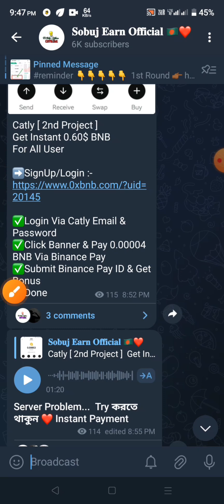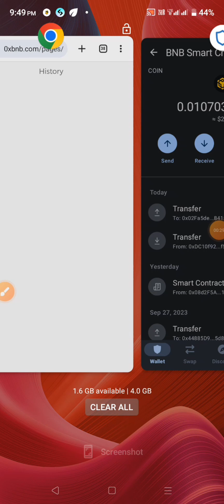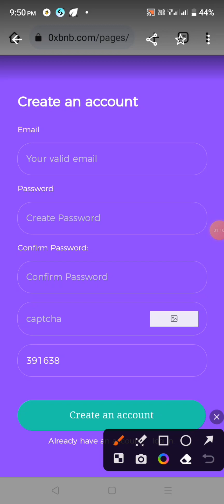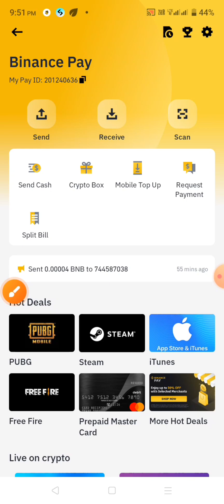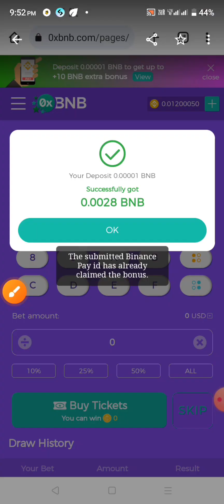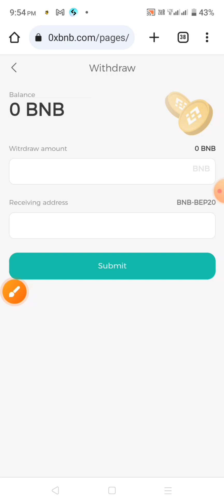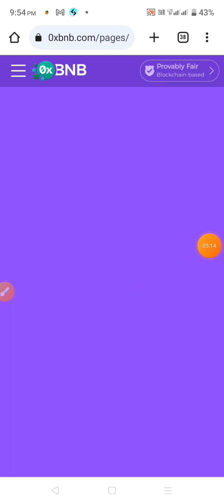Instant 1$ নিন | 0xBnb Airdrop থেকে Instant 100Tk ইনকাম | 0xBnb Live Withdrawal Proof | Instant Loot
3,trust wallet airdrop instant withdraw,today airdrop,new trust wallet airdrop,free airdrop token 2023,binance airdrop,instant withdrawal airdrop 2023